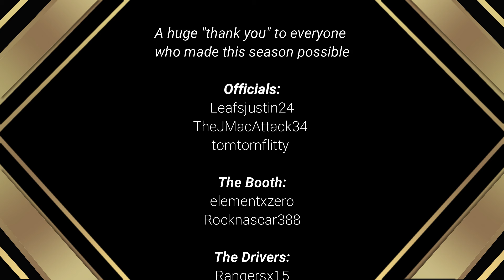SnB 2020 Season 7 Awards